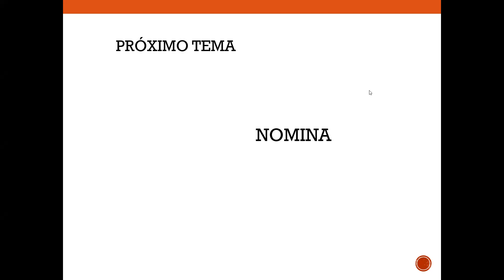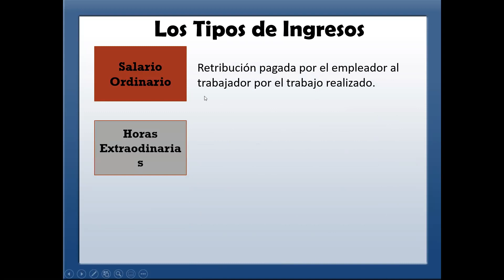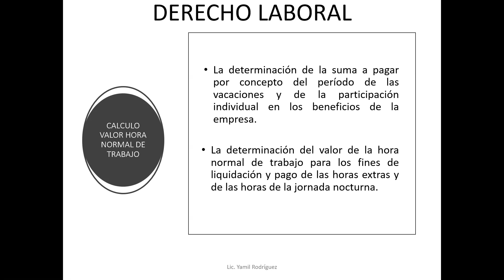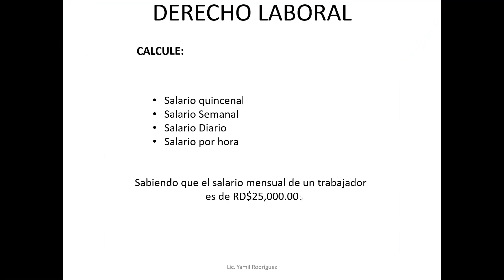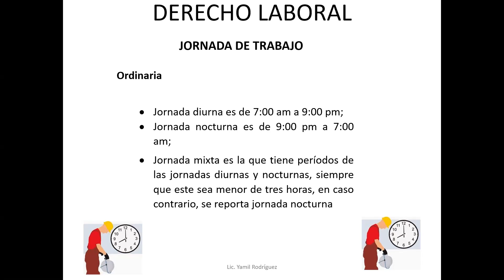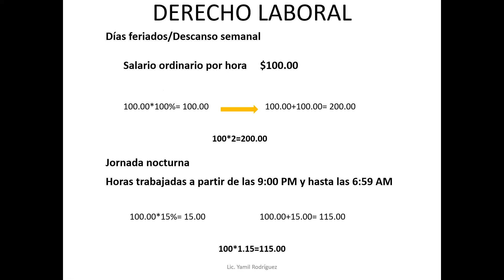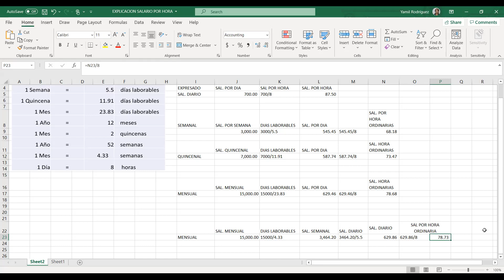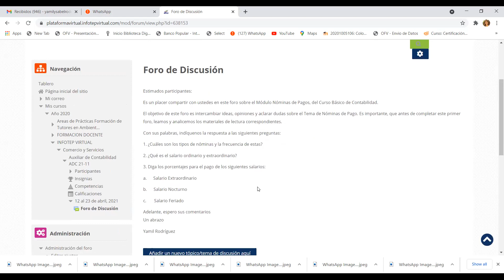Clase Sincronica 12042021